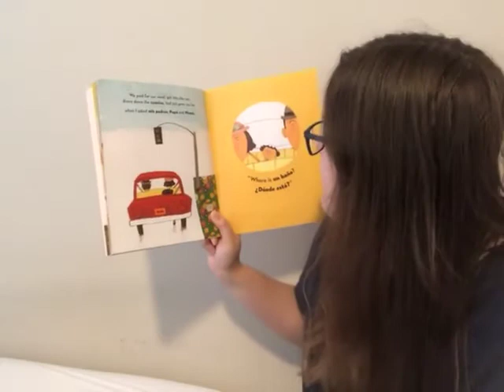Ms Molly M Reads Oh No Gotta Go 2